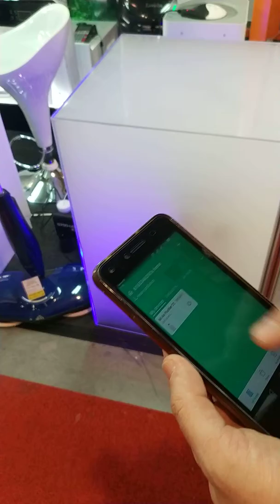Xiaomi Mi Air Purifier 2s - Архитектурна Седмица - EXPO CENTER, София -2019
Фирма Дедал Къмпани ООД взе участие на изложението АРХИТЕКТУРНА СЕМИЦА в EXPO CENTER - София. Представихме въздухопречистватели, роботи прахосмукачки, роботи за почистване на прозорци и други роботи за почистване!
А във видеото можете да видите функционалността на въздухопречиствател Xiaomi Mi Air Purifier 2s!